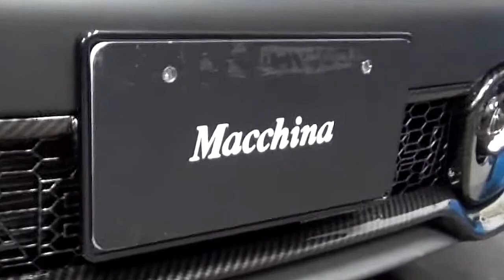#197 7/8～「夏のボーナスセール」が始まります！今週末はWORKフェア♪ GR86 RAYSホイール装着 18クラウン＆アルファロメオ・ブレラ WORKホイール装着 アバルト作業盛り沢山！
7月8日（土）、9日（日）　WORKホイールフェア開催します！
皆様の多数のご来店お待ちしております。

＊RAYS　ボルクレーシング　TE37 　16×8J　マッキナ専売ABARTHサイズ　予約受付中！
カラーは、マットブラック・ホワイト・ブロンズになります。鍛造ホイールで軽量＆高剛性になります。
このサイズはマッキナでしか注文できないサイズとなります。ブレンボ付き車もそのまま取付OKです。ローダウン＆キャンバーセッティングは必要になるサイズになります。

＊WORK　エモーションRS11　アバルト用発売中！バックオーダー受付中！
このアバルト用のホイール　4穴PCD98　17インチはマッキナ専売サイズになります。
このホイールは全国探してもマッキナでしか購入できません。しかも2ピースホイールな　　　のでホイールのJ数　インセットも自由自在　リムカラーも変更可能！しかも純正ホイールよりも軽量です。(ブレンボ付き車は注意事項あります。)

株式会社マッキナ
大阪府貝塚市三ツ松2196－1